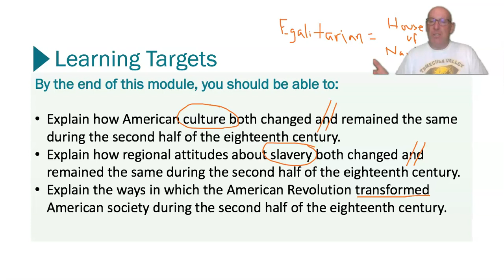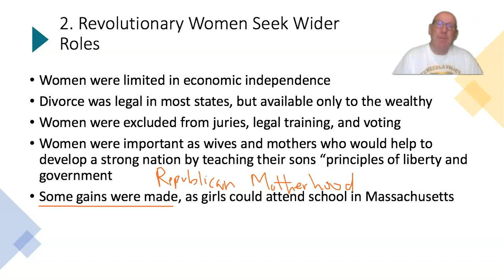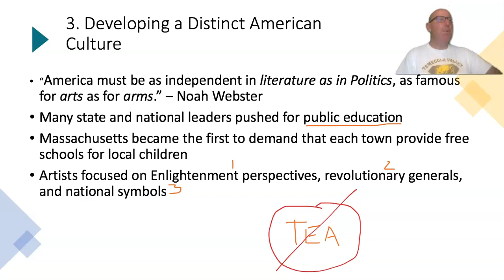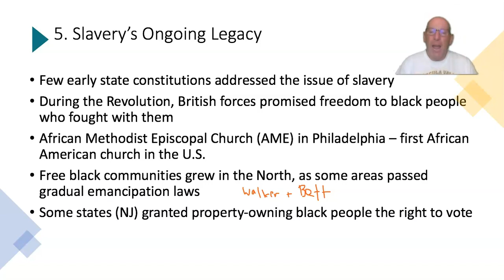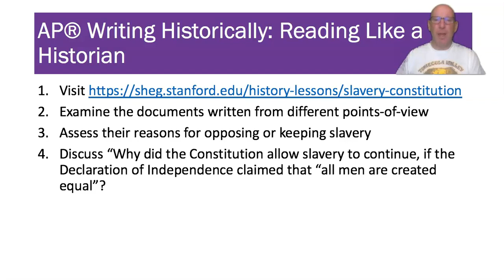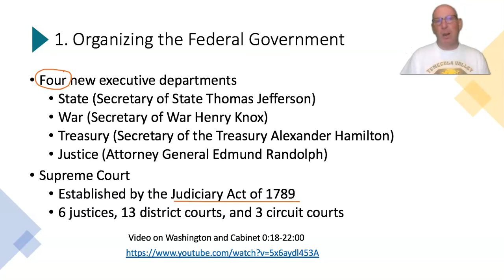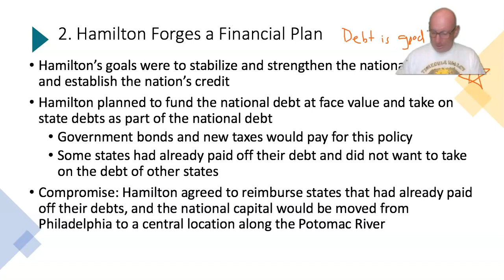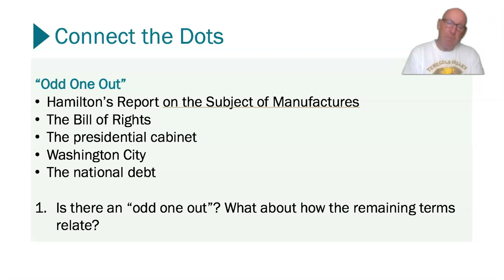Lecture Ch. 3.7 & 3.8